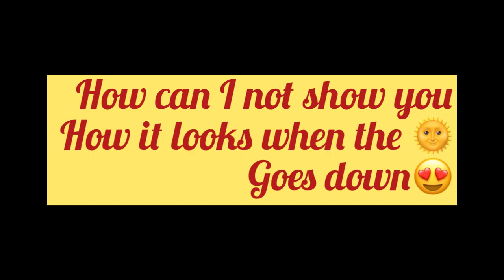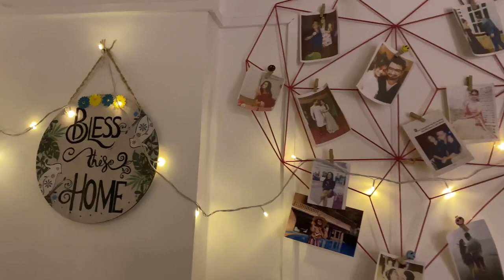Home decor| home makeover | transformation | DIY DECOR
Hey everybody
This is just a cute makeover that me and my BFF has given to this place .
If you guyz want to know anything else